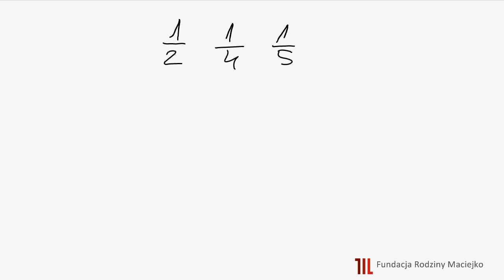Mnożenie i dzielenie przez potęgi liczby 10. Liczby dziesiętne, odcinek 6/8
Odcinek 6. Mnożenie i dzielenie przez potęgi liczby 10

Samouczek matematyczny